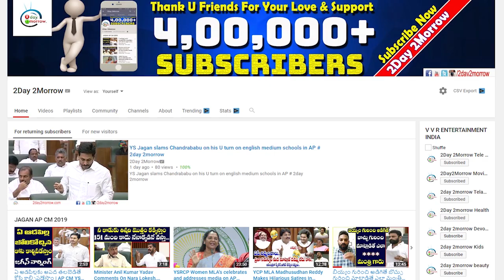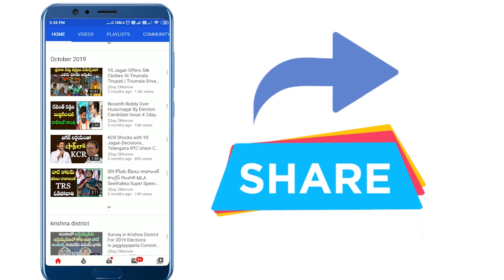Minister Harish Rao FUNNY Comments | High Class Facilities To C0VlD Patients # 2day 2morrow